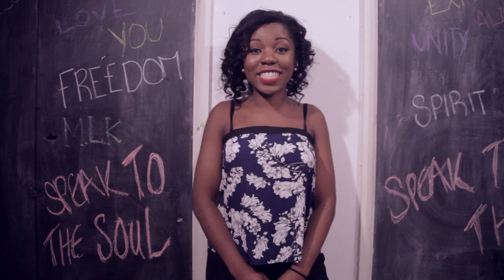Speak To The Soul: Finale- Thomas Cox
Speak To The Soul is an online series dedicated to the art of Spoken Word. We wanted to show Spoken Word from an initially new perspective, adding our own unique spin while bringing something creative to the table.

In the last episode of the series, we introduce Thomas Cox. Thomas Cox is the new kid on the block, everyone will soon be talking about.
Thomas was recommended for the series and soon you will understand why. It's now time for Thomas too Speak To The Soul